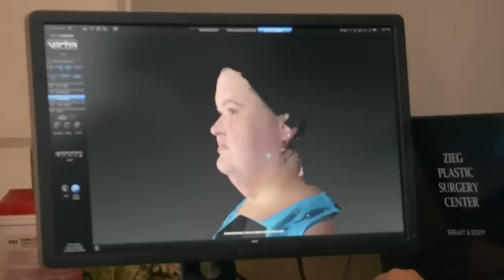The Most Must-Watch Moments Of Season 3! | 1000-lb Sisters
Join us looking back at some of the most memorable and must-watch moments of Season 3 of 1000-lb Sisters!